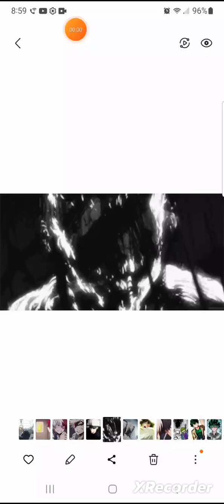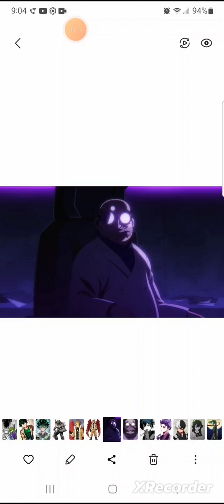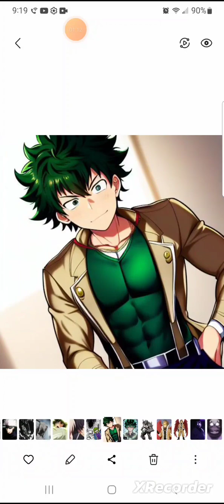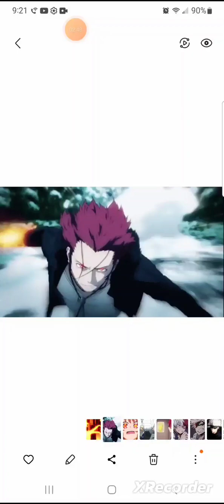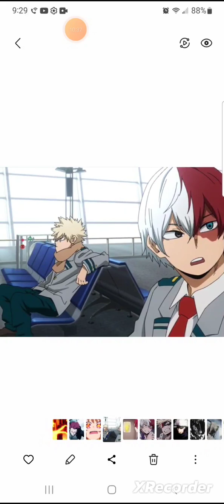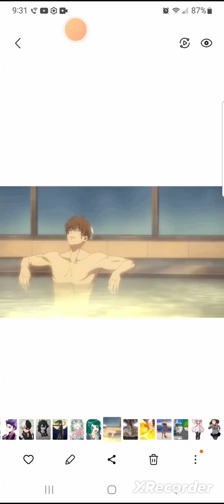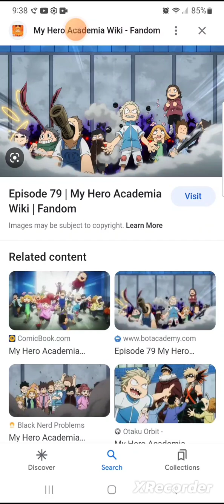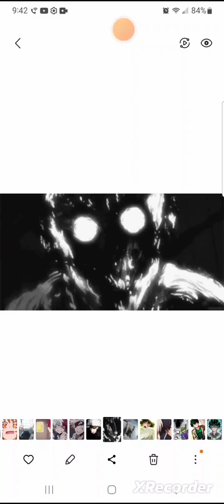what if deku was Mr. Mystery. part 1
Sorry for being late but I forgot to upload this right on time. Please wait for part 2 to be filmed already.